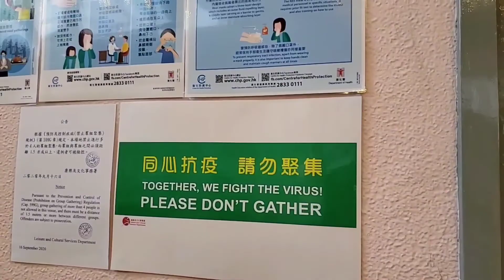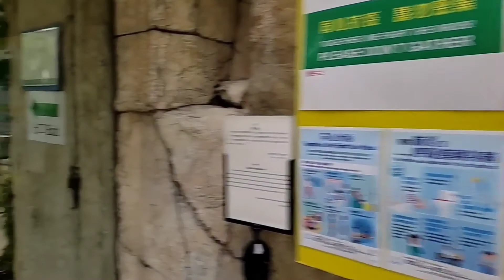Hong Kong park | 香港公園 |(//part 3//(guide in description below👇)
Hong Kong Visual Arts Centre, fountains, lily ponds, playgrounds, a restaurant and marriage registry.

HOW TO GET THERE:
•MTR-Central station Exit J2 and walk along Chater Garden towards Des Voeux Road.(signs are visible in the area)
–Admiralty Station Exit C1. Go into the Pacific Place Mall and walk along the direction shown in road signs inside the mall
•by taxi